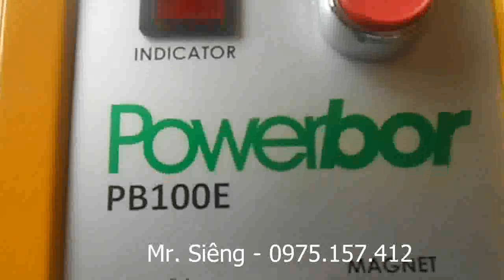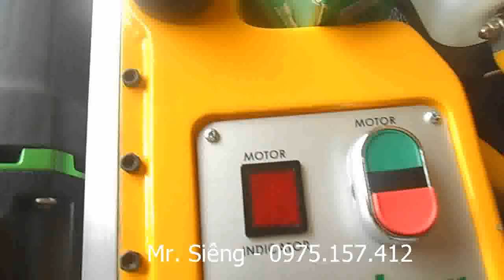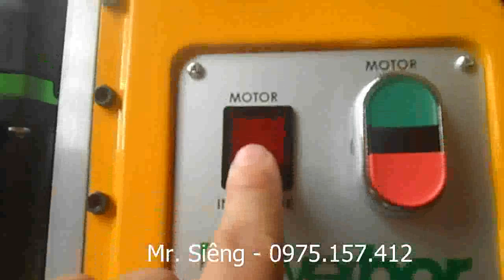PB100E máy khoan từ 12-100mm hiệu Powerbor-Anh Quốc.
PB100E là máy khoan từ hiệu Powerbor được sản xuất tại Anh Quốc. PB100E có công suất 1700W, 4 cấp số cơ. Nó có 2 chức năng khoan và khoét. Sử dụng mũi khoan ruột gà tối đa  3+--32mm, mũi khoan khoét từ 12-100mm
Máy khoan từ Powerbor PB100E luôn có hàng sẵn

143 Đường 6, phường Phước Bình, Quận 9, TP.Hồ Chí Minh